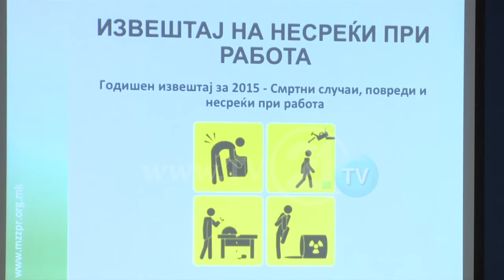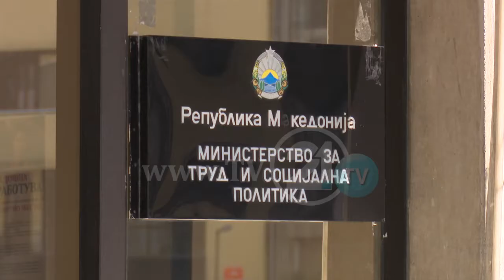LIGJ PËR ORGANIZIM SINDIKAL - PUNËTORËT E NDËRTIMTARISË DUAN STAZH TË TË BENEFICUAR